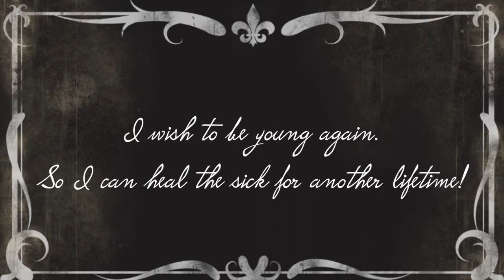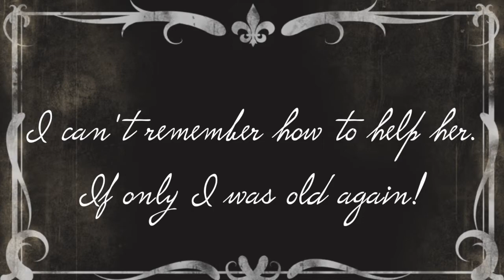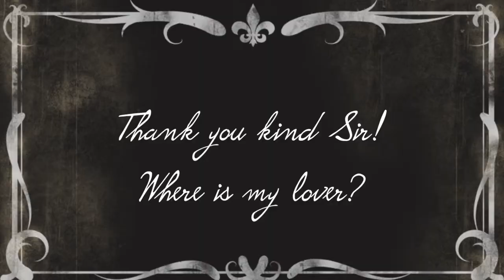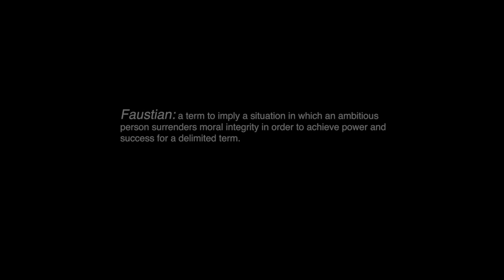Faust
A short animation of the German folk tale Faust.
This animation shows the consequence of abandoning moral principles in order to achieve power.